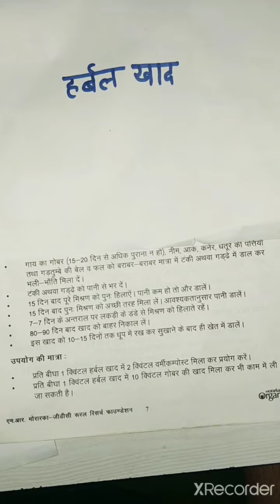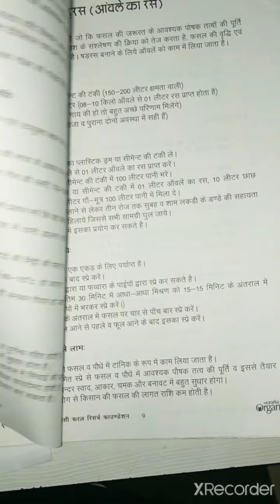Ep 16 | Organic Herbal khad | हर्बल खाद बनाना सीखें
Learn to make herbal khad